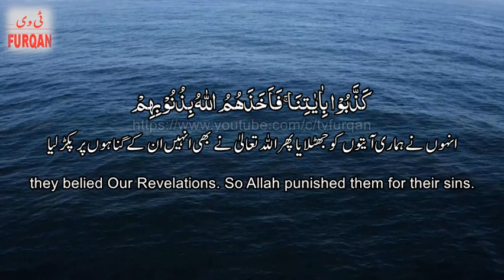Beautiful recitation Surah Al-e-Imran (10-11) سُوْرَۃ آلِ عِمْرَان with Urdu/English translation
Special Thanks:
Aroz Shozib
Ashhab AlHAdi
Eshal Ejaz

Reciter: Abdul Rahman Mosaad